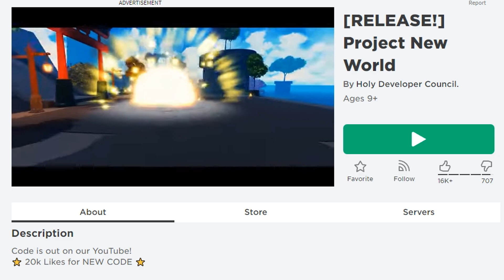24ชั่วโมง ในProject New World เปิดตำนานครั้งใหม่ของน้องอาดำ Ep.1